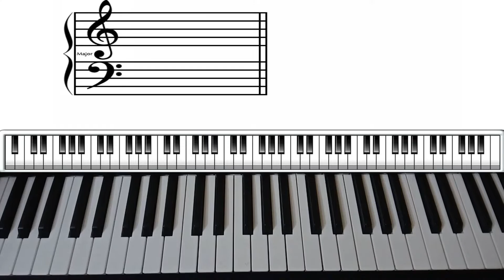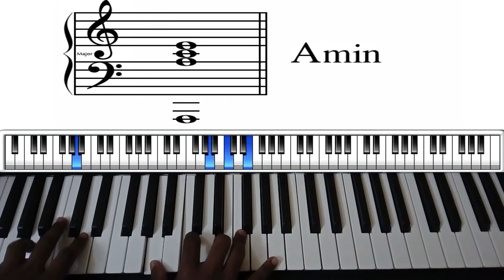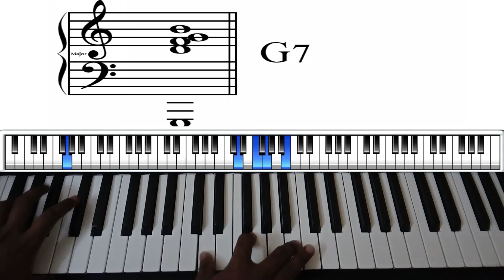சிறுமையும் எளிமையுமான(Sirumaiyum Elimaiyumaana) Keyboard lesson